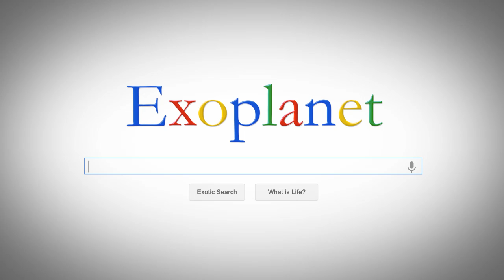EXO MAMA Era Tribute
A (late) short and sweet tribute to the MAMA era.
This is my first upload, so please leave some feedback . . .

Made with After Effects CS6 and Photoshop CS6.
Also, sorry that I had to pitch the audio down a bit.